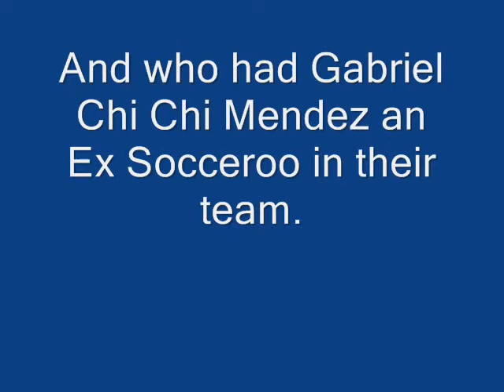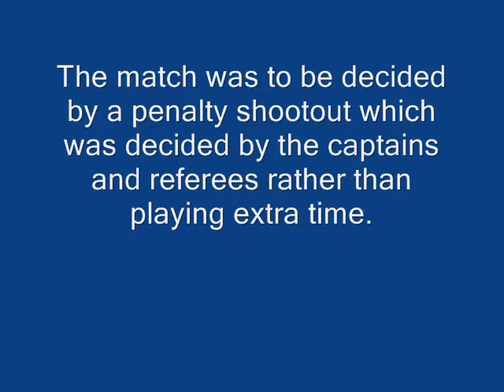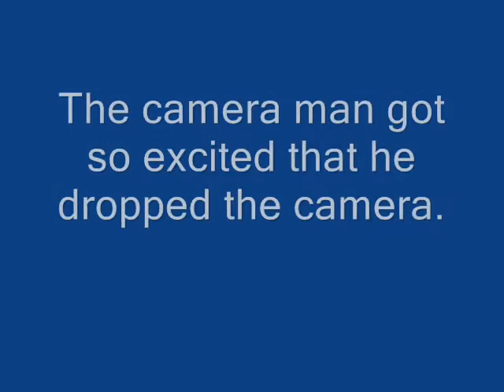2008 MWFA Premier League Grand Final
Pittwater upsets Brookvale for the 2008 MWFA premier league title in dramatic fashion with a 4-2 penalty shootout win at Cromer Park infront of a strong crowd.

Charlie Stambolieff converted the winning penalty for the Pitt's after the scores finished 1-1 after 90 minutes.